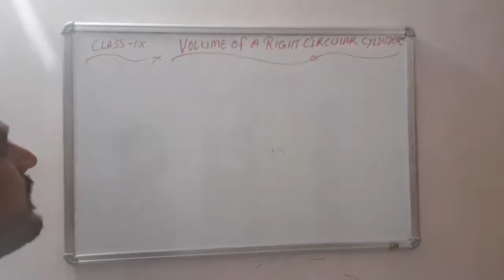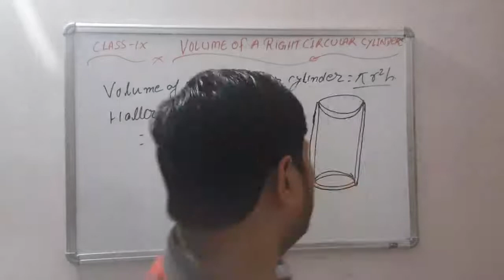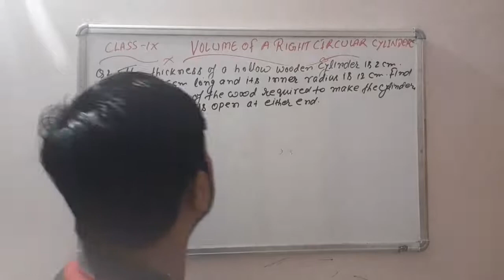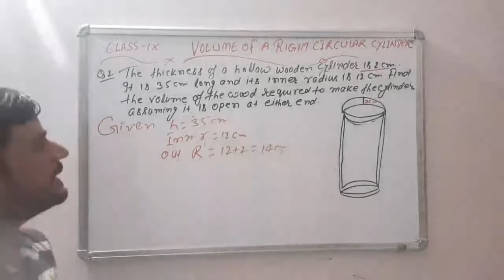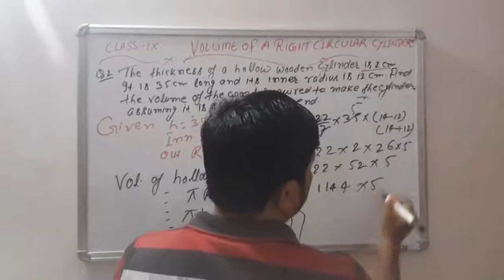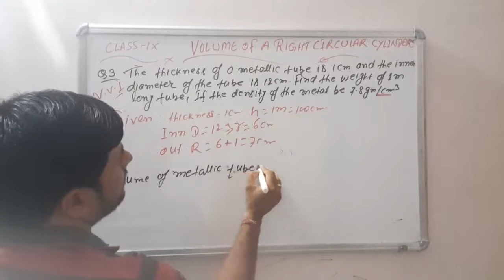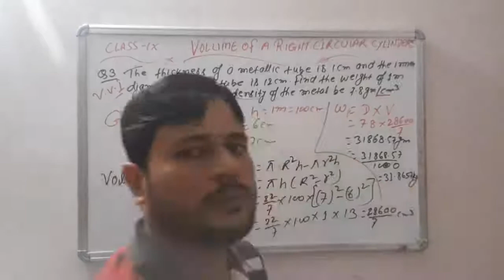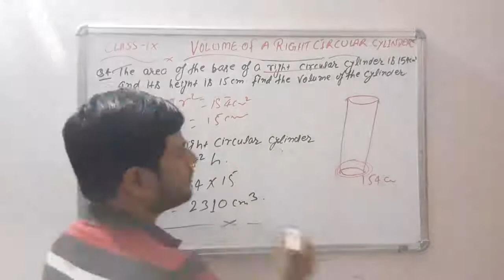Class 9maths // Chapter 13 // Volume of Cylinder based problems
Chapter 13 NCERT based Problems of Volume of Cylinder, Find volume of cylinder